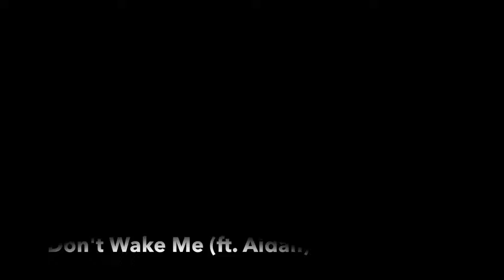Grey Code - Don't Wake Me (ft. Aidan) - DISLTD036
Grey Code
Don't Wake Me (ft. Aidan)
DISLTD036

Heading up the next release on Dispatch LTD is Bristol based up and comer Grey Code who enters the label with the four track ‘Traces EP’.

First emerging only recently, with his own strain of futuristic, industrial beats, Grey Code blends atmospheric pads with razor sharp, broken percussion, to bring some serious sub driven pressure.

Delivering his debut with confidence, both solo and in collaborations (with Aidan, Ewol & Skylark), the EP gives a feel of Grey Code’s depth, switching it up from deep and pensive vibes, right through to the more rugged and fierce.

With a strong technical ability and still at a young age, Grey Code is one to watch out for this coming year.